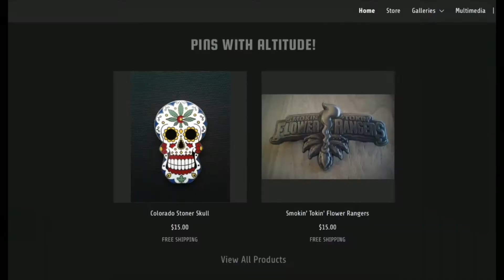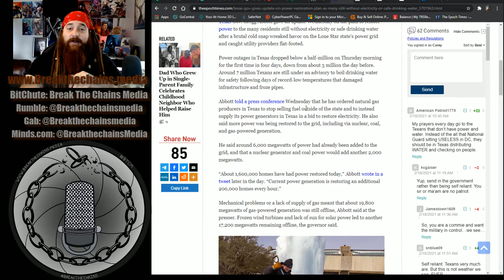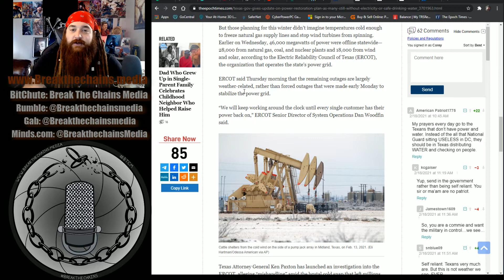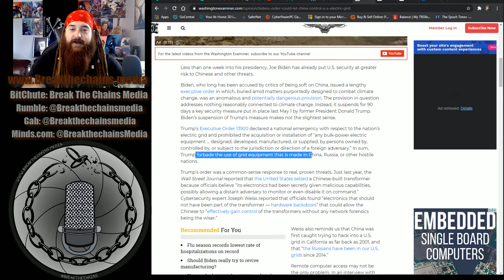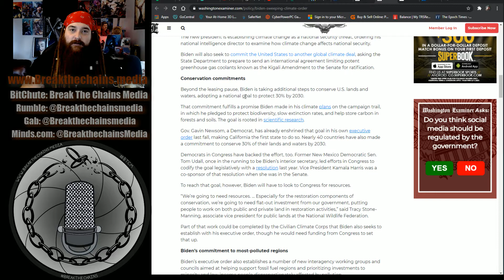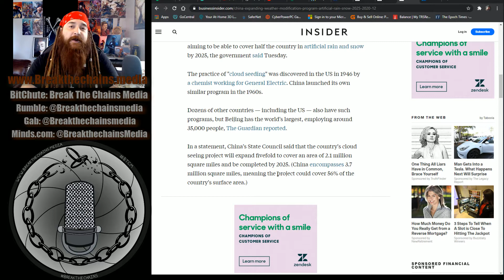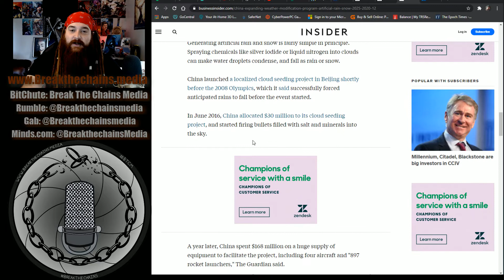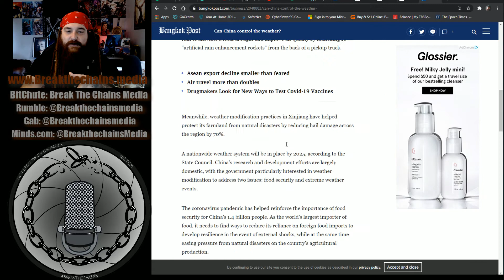Texas Power Crisis Raises Concerns over Foreign Interference In Grid Safety.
The Texas power grid shows that it is vulnerable to failures, but what if those failures weren't just caused by freezing temperatures? What if there was a more long term, nefarious plot at play using the guise of Climate Change, Green Energy, The Paris Climate Accord, and Executive Orders to allow for the US power grid to be compromised and susceptible to attack and Failure?

Minds: @BreakthechainsMedia
Gab: @BreakTheChainsMedia
BitChute: Break The Chains Media
Rumble: BreakTheChainsMedia
Parler: @breakthechainsMedia